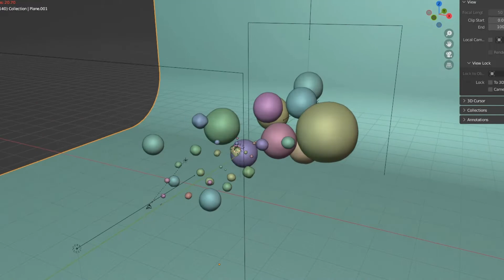keyframes and cloth physics - BLENDER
Added keyframes to the shrinking factor parameter inside cloth physics .